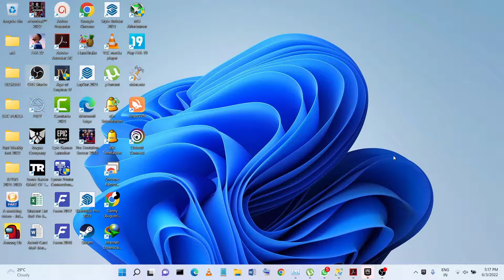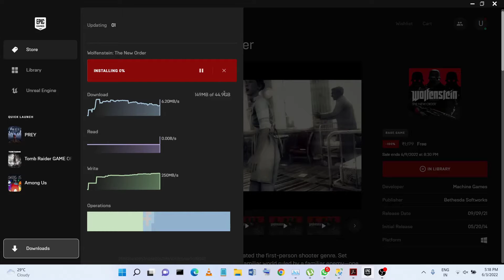Got this game for FREE!!! Loving it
Please go to the website and get it for free..

Epic Store Games
Mystery Game